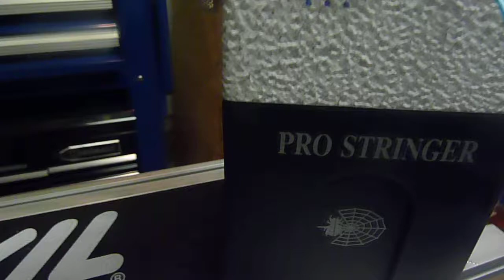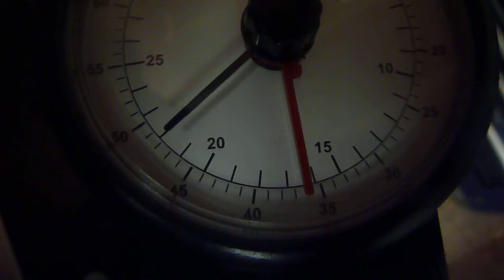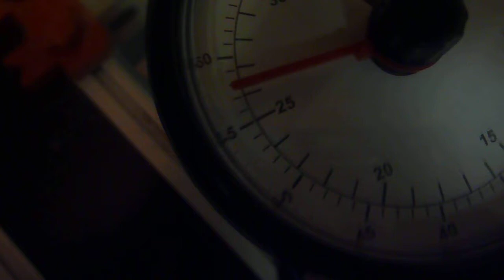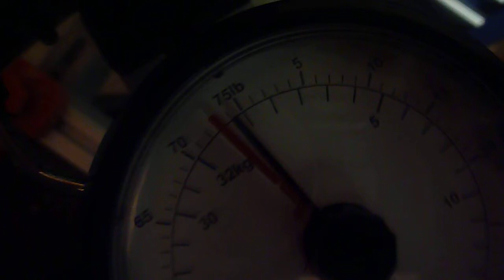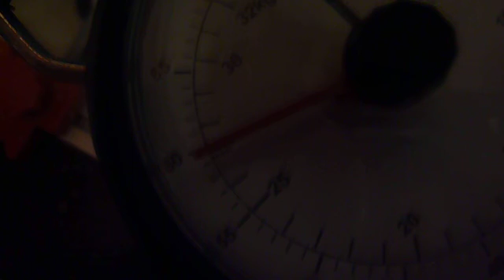Portable Pro String Problems #2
What a nightmare 10 weeks until I got my refund.  Obviously it is not and Youtube agreed with me.  Beware.